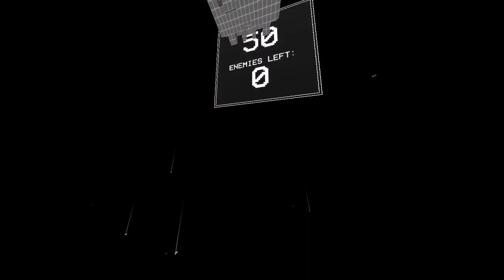ULTRAKILL Cybergrind Wave 25-50 9:49.646s (former WR)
gonna go on a break for easter so have this run as a treat